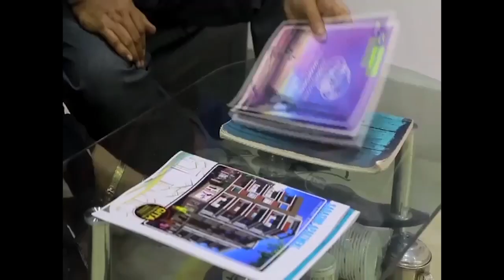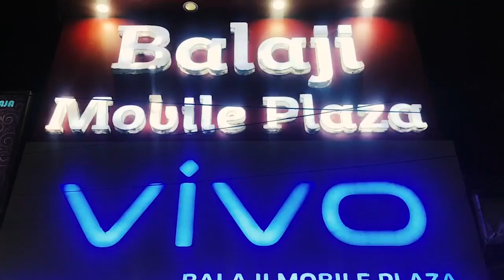খাদ্য সাথী নিয়ে বিস্ফোরক মন্তব্য হরিণঘাটার বিধায়ক অসীম সরকারের.....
খাদ্য সাথী নিয়ে বিস্ফোরক মন্তব্য হরিণঘাটার বিধায়ক অসীম সরকারেরঃতিনি বললেন,পরের ধনে পোদ্দারি করছেন মুখ্যমন্ত্রী মমতা বন্দ্যোপাধ্যায়